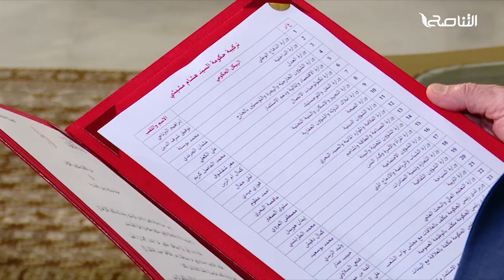تقرير - عبر الحدود | أزمة اليمين الدستورية في تونس | 09 - 02 - 2021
ــــــــــــــــــــــــــــــــــــــــــــــــــــــــــــــــــــــــــ

ــــــــــــــــــــــــــــــــــــــــــــــــــــــــــــــــــــــــــ
يمكنكم تحميل تطبيقنا TANASUH TV على الهواتف الذكية: